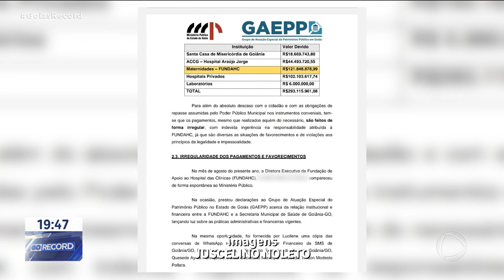EX-SECRETÁRIO E EX-AUXILIARES CONTINUAM PRESOS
AUDIÊNCIA DE CUSTÓDIA  DO EX-SECRETÁRIO DE SAÚDE DE GOIÂNIA, A DEFESA DE WILSON POLLARA JÁ DEU ENTRADA NO PEDIDO DE LIBERDADE DELE. POR ENQUANTO, WILSON POLLARA E OS OUTROS DOIS EX-AUXILIARES SEGUEM PRESOS NA CASA ALBERGADO, AQUI EM GOIÂNIA.